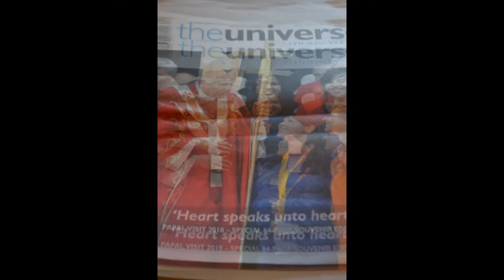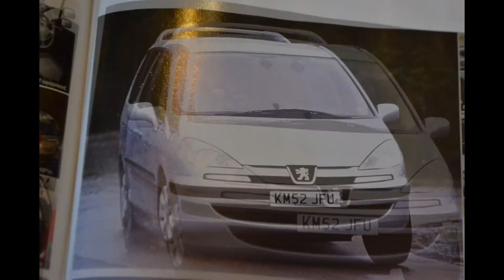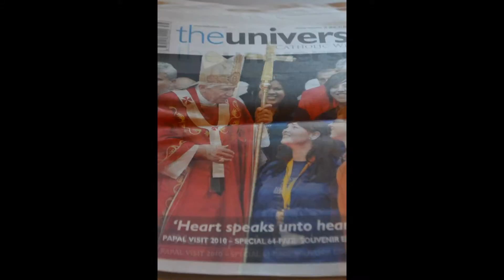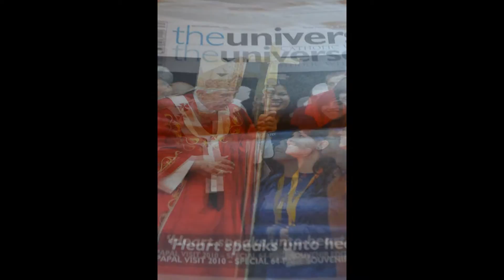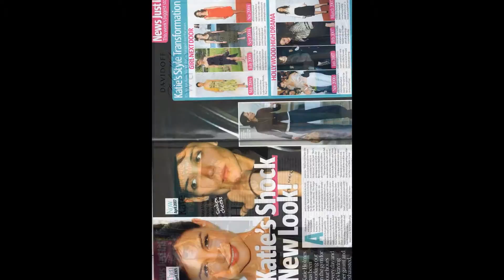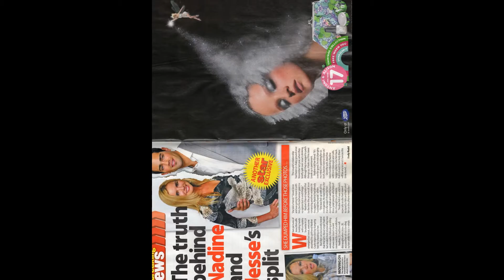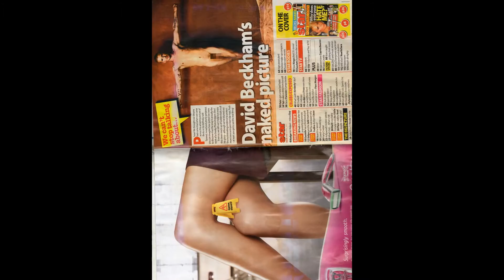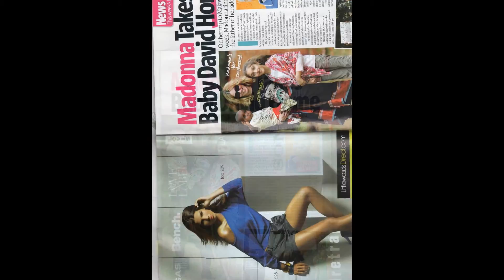My Slideshow M2U00394 SHINING LIGHT TV STATION PUBLISH BROADCASTING MARKETING PRODUCTION 07804821993